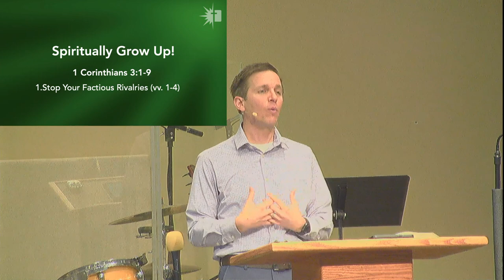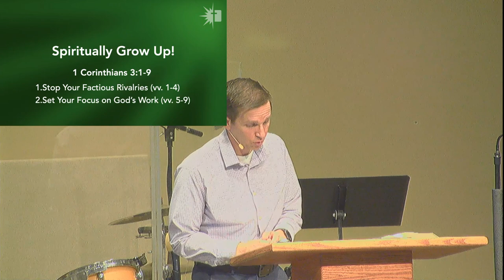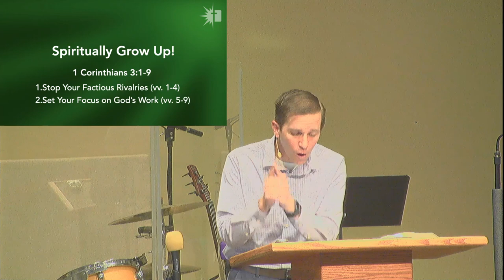1 Corinthians 3:1-9 • Marks of Spiritual Immaturity • Rick Zaman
Chapters in Spiritually Grow Up! – 1 Cor 3: 1-9
The Power of the Cross:
0:00 – Reading of the Word
1:37 – Introduction
9:20 – Stop Your Factious Rivalries (vv. 1-4)
31:46 – Set Your Focus on God’s Work (vv. 5-9)